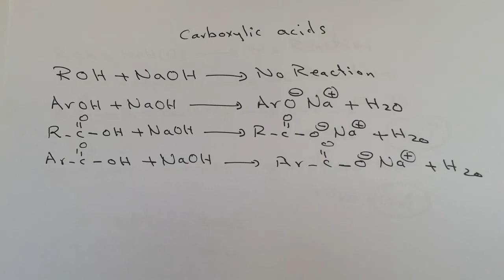Carboxylic acid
شرح  لمساق تشخيص المركبات العضوية